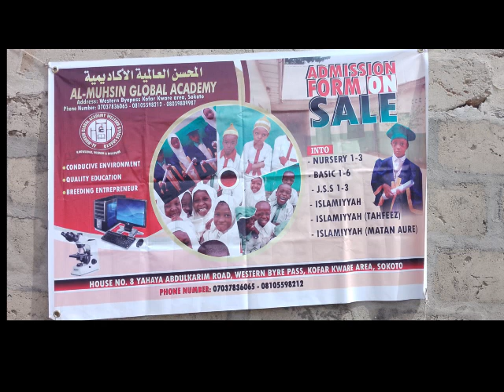Alh Aminu Musa Al'muhsin Global Academy Kofar kware Area Sokoto